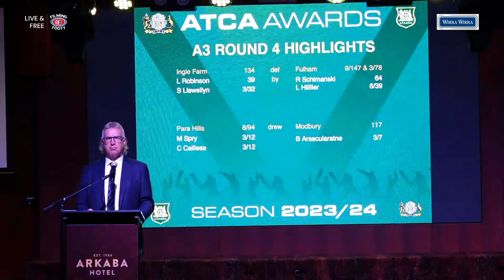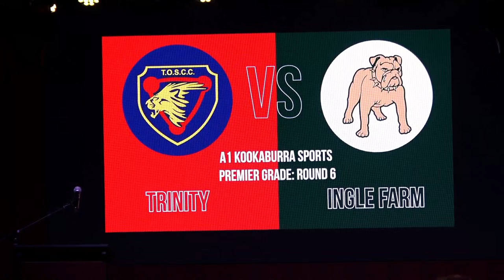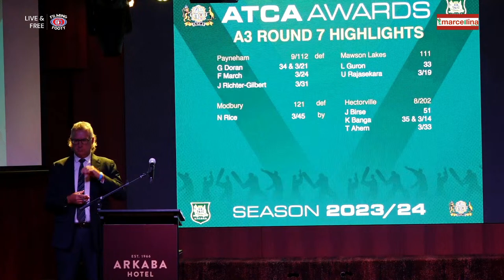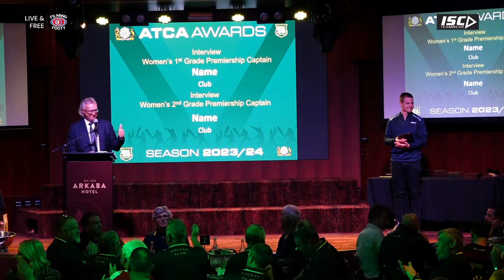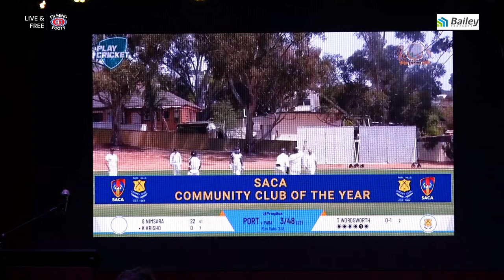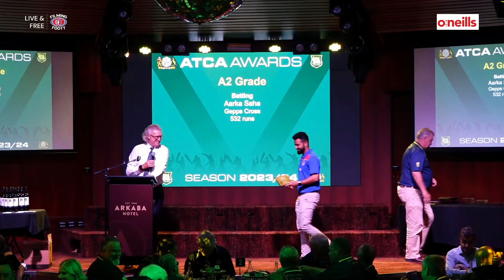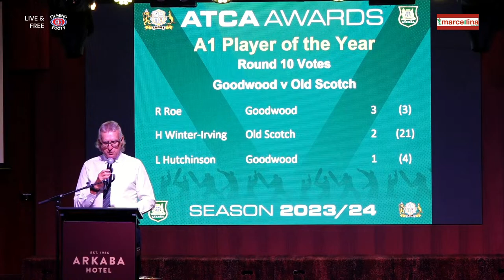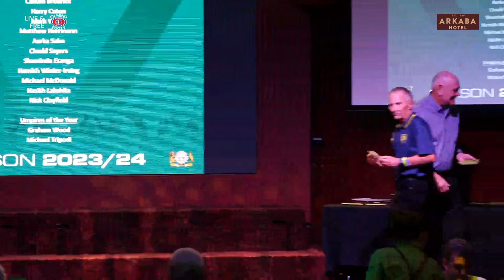2023/24 Adelaide Turf Cricket Association Awards Night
Live from Arkaba Hotel